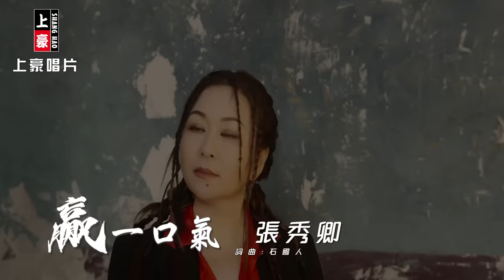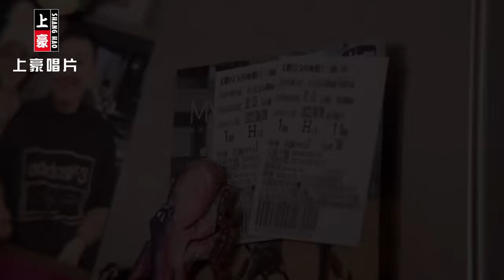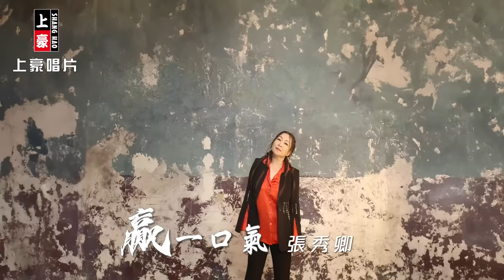【MV首播】張秀卿 - 贏一口氣 (官方完整版MV) HD【三立八點檔『天道』片頭曲】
張秀卿【贏一口氣】專輯 2024.03 發行

▶贏一口氣▶ 歌詞
詞曲:石國人

冷冷的夢半醒  我擱再想起你
恨我哪會將心啊 交乎你
你迷魂的嘴舌 講甲我醉醉醉
乎我袂記你初見面 要矜持
愛我的時 你甜甜甜
想我的暝 你纏纏纏
氣我的時 你敢喘氣
無情無淚過三更 我算啥咪
冷冷的夢若醒 我袂擱再想你
若無感情 就放你去
我欲贏~ ~ ~你一口氣

1.贏一口氣
2.用命甲天換
3.情海無崁蓋
4.月光燈塔
5.愛是什麼
6.不通將阮放袂記
7.孤單心
8.孤夜暝